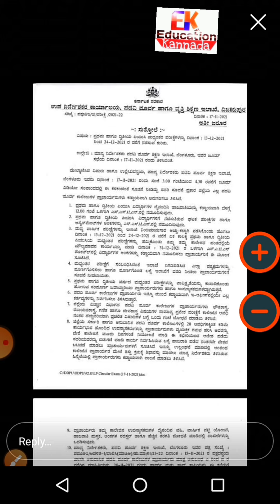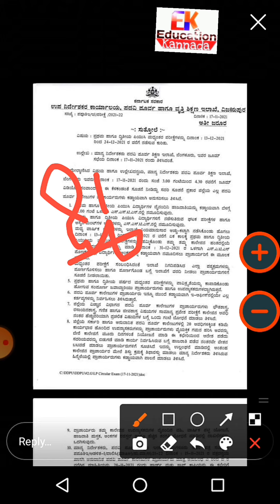2nd PUC Mid Term Exams Postponed ?? ಪರೀಕ್ಷೆ ಮುಂದೂಡಿಕೆ ಆಗಲಿ,/ಬಿಡಲಿ, ನೀವು ಅಭ್ಯಾಸ ಮಾಡ್ತಾರೆ ಇರಿ.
2nd PUC Mid Term Exams Postponed ?? ಪರೀಕ್ಷೆ ಮುಂದೂಡಿಕೆ ಆಗಲಿ,/ಬಿಡಲಿ, ನೀವು ಅಭ್ಯಾಸ ಮಾಡ್ತಾರೆ ಇರಿ.

Today this video we have telling about 2nd PUC mid term exam postponed yes or No
All the students don't be confused slow this UPDATE. Thank you